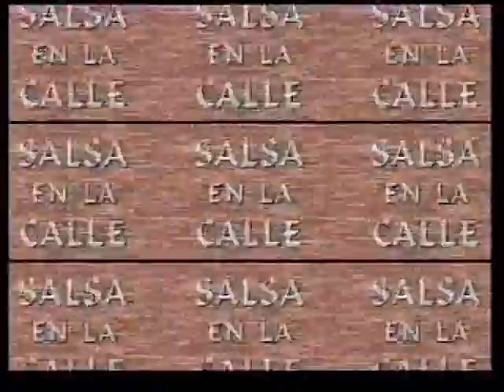Salsa En La Calle Presents Martin Cohens Bday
Salsa En La Calle Presents  Martin Cohens Bday founder of LP Latin Percussion Instruments.